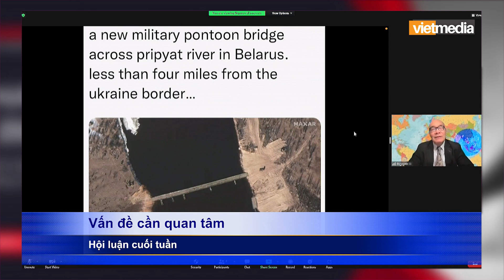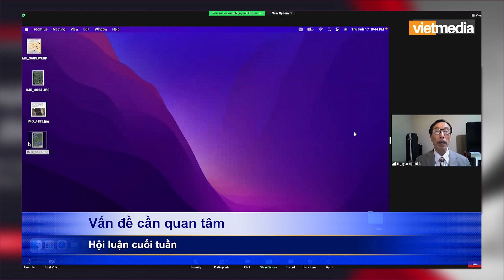VẤN ĐỀ CẦN QUAN TÂM 19Feb22 #1 Putin rút quân? Ai thắng - Ai thua?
Chương trình Vấn Đề Cần Quan Tâm với Dr. Nguyễn Trọng Việt
Đón xem trên kênh VietmediaTV mỗi cuối tuần